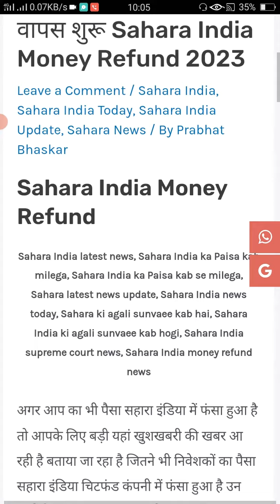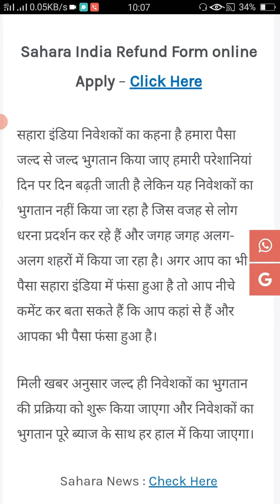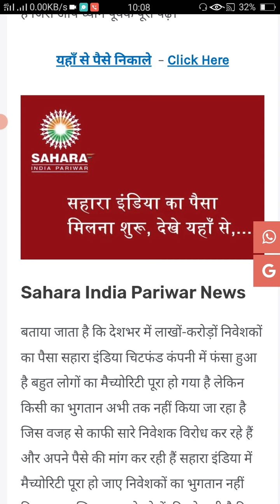सहारा इंडिया चिटफंड कंपनी की ओर से निवेशकों का पैसा वापस शुरू,Sahara India money refund 2023